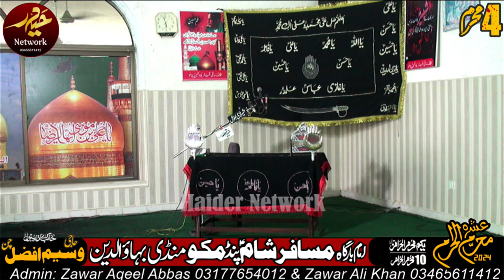Zakir Syed Najam Ul Hassan Sherazi 4 Muharram 2024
Admin : Zawar Aqeel Abbas

8 Jul 2024
LiveAshra 2 Muharram 2024 Raza Abad Kot Abdulmalik
Live Ashra-e-Majlis |2nd Muharram 2024| Kotla Munwar shah

LIVE

live Live Ashra 2 Muharam 2024 Pind Mahlu Chakri Road Rawalpindi
live Live Ashra 3 Muharam 2024 Pind Mahlu Chakri Road Rawalpindi
live Live Ashra 5 Muharam 2024 Pind Mahlu Chakri Road Rawalpindi live Live Ashra 2 Muharam 2024 Pind Mahlu Chakri Road Rawalpindi
live Live Ashra 4 Muharam 2024 Pind Mahlu Chakri Road Rawalpindi
live Live Ashra 6 Muharam 2024 Pind Mahlu Chakri Road Rawalpindi
live Live Ashra 7 Muharam 2024 Pind Mahlu Chakri Road Rawalpindi
live Live Ashra 8 Muharam 2024 Pind Mahlu Chakri Road Rawalpindi
live Live Ashra 9 Muharam 2024 Pind Mahlu Chakri Road Rawalpindi
live Live Ashra 10 Muharam 2024 Pind Mahlu Chakri Road Rawalpindi

This is original content of Haider Network Official
All Copyright and reserved by our channel Haider Network Official.

Live Majlis 3 Muharram 2024 Pind Makko Mandi Bahauddin
Livemajliszakirnajamsherazi#imamali
livezakirnajamsherazibhalwal
livemajlistoday
live ashra e muharram zakir najam sherazi
Allama Jafar Jatoi live 1 Muharram 2024 Pind Makko
liveazadrimajlis
Live Majlis 4 Muharram 2024 Pind Makko Mandi Bahauddin
Sherazi_Sound_BhalwalLive Majlis 5 Muharram 2024 Pind Makko Mandi Bahauddin
Sherazi_Sound_BhalwalLive Majlis 6 Muharram 2024 Pind Makko Mandi Bahauddin
Sherazi_Sound_BhalwalLive Majlis 7 Muharram 2024 Pind Makko Mandi Bahauddin
Sherazi_Sound_BhalwalLive Majlis 8 Muharram 2024 Pind Makko Mandi Bahauddin
Sherazi_Sound_BhalwalLive Majlis 9 Muharram 2024 Pind Makko Mandi Bahauddin
Sherazi_Sound_BhalwalLive Majlis 10 Muharram 2024 Pind Makko Mandi Bahauddin
Sherazi_Sound_BhalwalLive Majlis 2 Muharram 2024 Pind Makko Mandi Bahauddin
Sherazi_Sound_BhalwalLive Majlis 1 Muharram 2024 Pind Makko Mandi Bahauddin